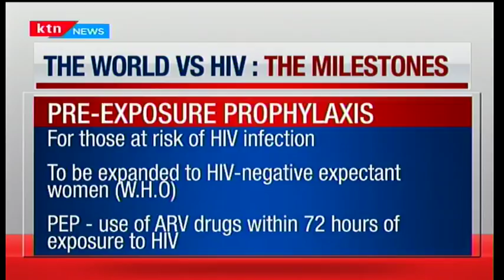The world vs HIV: The journey to find HIV AIDS vaccine